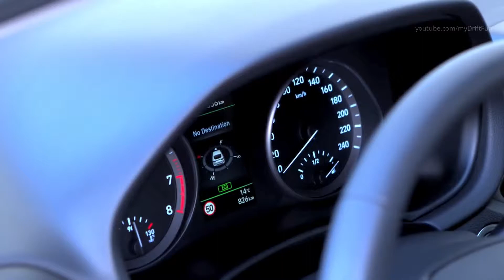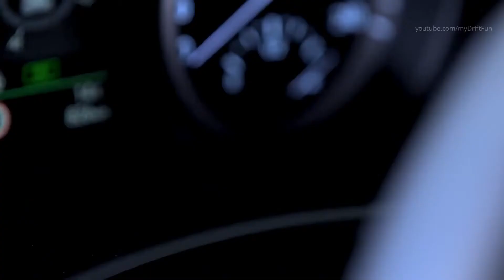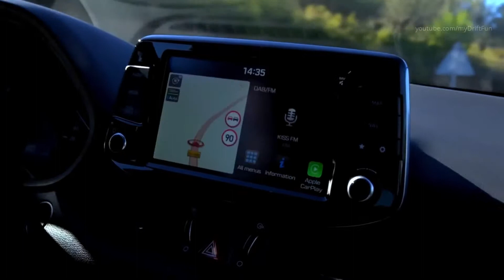2019 Audi RS 4 Avant 450 hp Engine Exhaust Sound and Track Drive 15